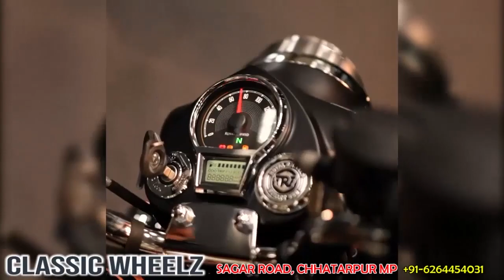खरगापुर में आप के प्रत्याशी का चुनावी गणित सुन लीजिये, बोले हम जीत रहे हैं